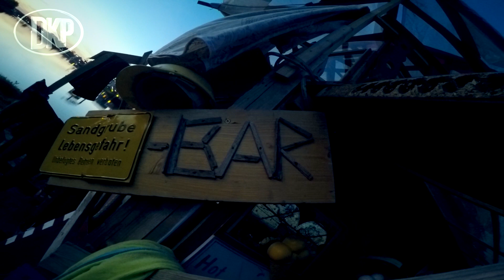DKP024 Tag 21 Part 2 Baywatch Sunset by Timo Dibke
Spenden senden?
per Überweisung:
Kontoinhaber: Immo Wischhusen
IBAN: DE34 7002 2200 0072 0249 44
BIC: FDDODEMMXXX

Du hast Ideen, Connections oder eine Portion Geld über für dieses spendenbasierte kulturelle Experiment?